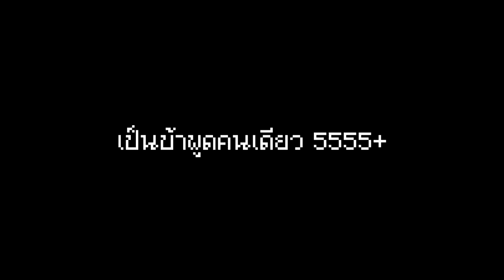ลองมั่วๆ กับ Botania - Steve's Sky Factory 3 [EP.22]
โคตรมั่ว เล่นไม่เป็น 5555555+

เซิฟเปิดใหม่ เพียบพร้อมด้วยมินิเกมยอดฮิต! Skywars Bedwars PvP (ไอดีแท้หรือเถื่อนก็เข้าได้นะครับผม)

► สวัสดีครับผม ยินดีต้อนรับเข้าสู่ช่อง SteveKunG
► ชื่อเล่นผมเบสท์ หรือ ที่เรียก ๆ กันลุงเบสนะครับ
► ขอให้สนุกกับการรับชมนะคร๊าบบ xD

► แนลสำรอง (อัพอย่างอื่นที่ไม่ใช่ MC) :

► Computer Spec and Gaming Gear :
CPU : AMD FX6300 6Core - 3.50GHz
RAM : 8 GB
GPU : Palit GTX 750Ti
OS : Windows 10
Mouse : Razer Deathadder 2013/Razer Deathadder Elite
Keyboard : Signo KB-779
Headset : Audio Technica In-Ear
Microphone : Samson Go Mic